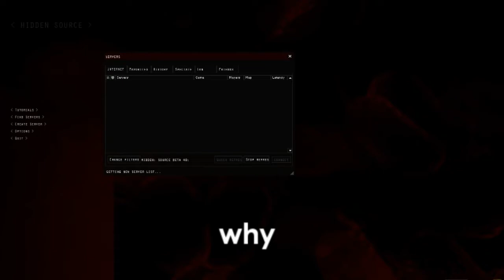The Hidden ► Musical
Dinohorse play hidden source.